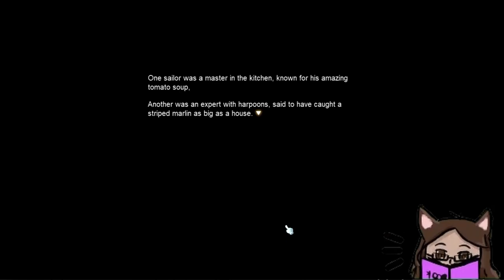Nexon doesn't care about MapleStory, why should I?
With all the changes that have been done for the worse over the years, the game just doesn't deserve my time anymore. I can't actively recommend a game that blatantly doesn't care about their playerbase, so this is a goodbye to Maple for now.

I still plan to do the MapleTalks with Smiddley, Lolisamurai and Noah, but, that's about it.

Songs ↴
Esfera: Contaminated Sea - MapleStory
Sellas: Where Stars Rest - MapleStory
Kain: Happy Birthday, My Dear - MapleStory
Sellas: Sinking Things - MapleStory
Sellas: Whale Belly - MapleStory
Sellas: Goodbye, My Friends - MapleStory

Timestamps ↴
00:00 - Intro
00:40 - 3 years ago vs now
03:26 - Gear demand vs EXP
04:37 - Node/Meso unchanged
05:23 - Boss Cubes and Flames
06:35 - Trying to make the game better (and failing)
07:45 - Disregard for GMS playerbase
08:49 - Caring about new players
10:43 - Community complacency
13:45 - Closing thoughts

I occasionally stream on both Youtube and Twitch. Feel free to say hi

"Blessed in he who expects nothing, for he shall never be disappointed." - Alexander Pope